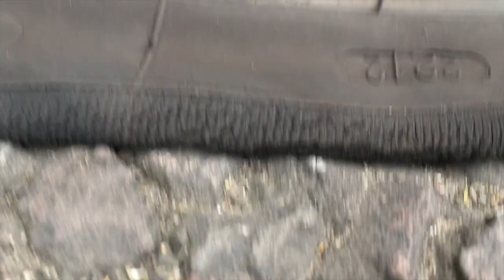Disaster day 1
Join us over the next 3 days for our Journey and it hasn't had the best of starts!

Follow me and my family on our crazy journey. Watch me do gymnastics at competitions and other crazy stuff.